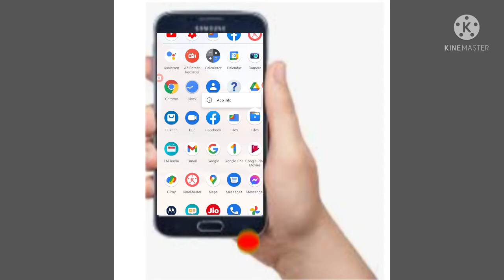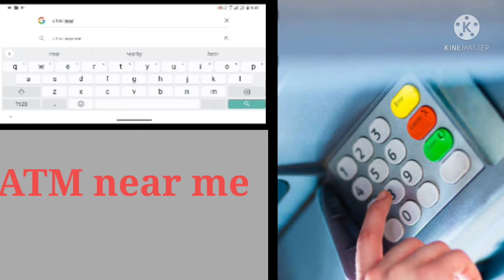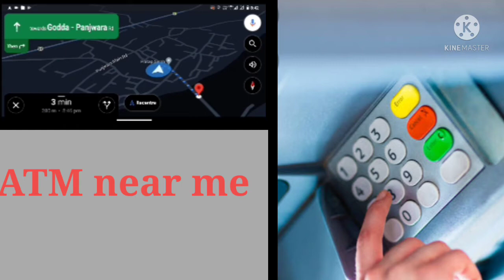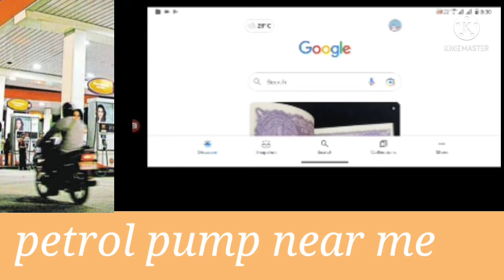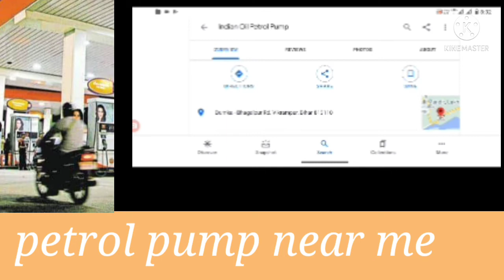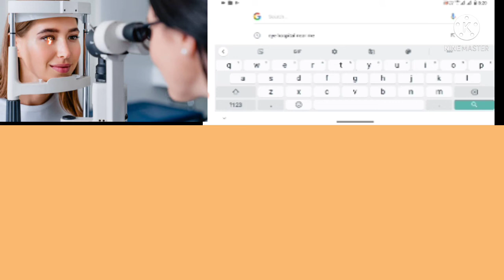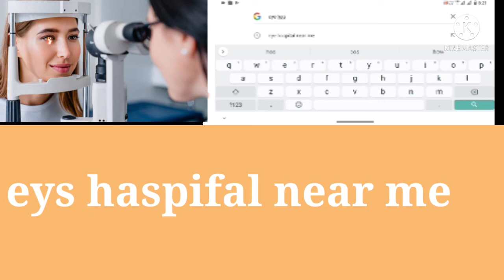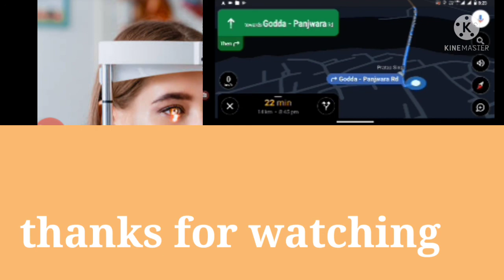Google ke 3 फ़ेदे जरूर उथाई? एटीएम कहां पर है पता करें 1 मिनट में? Hospital कहां पर है पता करेन 1mma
Aaj is video ma ham aapko batga  kis tarike sa petrol pump ,hospital, ATM kahan per ha sirf 1 minut ma? Google ke3 फ़ेदे जरूर उथाई? एटीएम कहां पर है पता करें 1 मिनट में? Hospital कहां पर है पता करेन 1 minut ma?